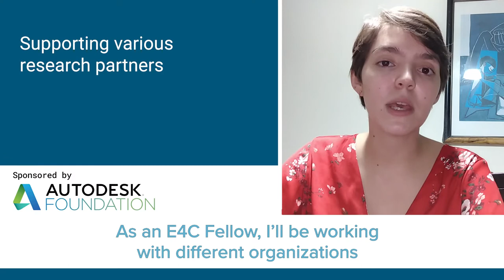Carolina Rojas - 2021 E4C Program Coordinator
Carolina Rojas, one of our 2021 Program Coordinators, shares her background, her expectations for the Fellowship and her hopes for the future.